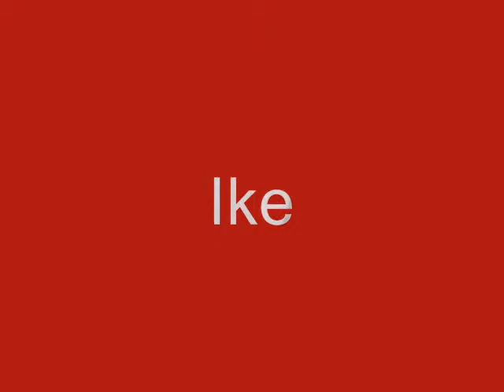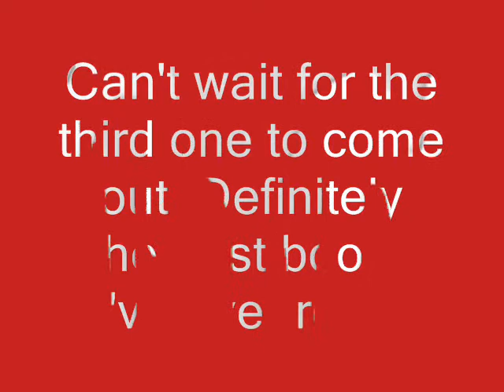Blood Red Road Characters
This is how I imagined the characters would look like.